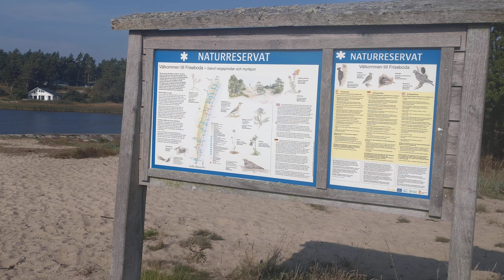Gropahålet mellan Yngsjö och Furuboda 4K 23 september 2024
Nytt besök vid Gropahålet mellan Yngsjö och Furuboda.